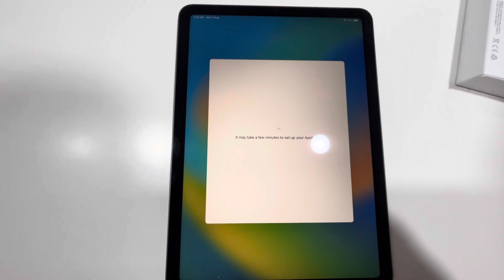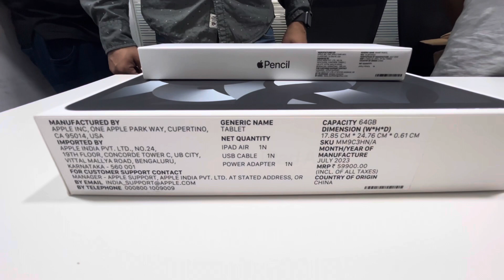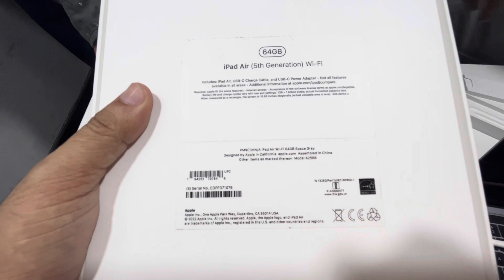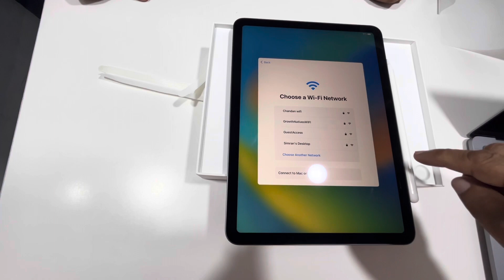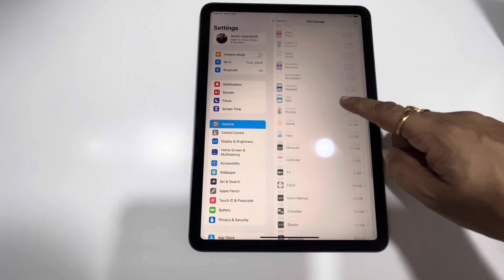Don't Miss Out: Get the Apple Pencil FREE with iPad Air 5th Gen | All details in video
in this video, we have told you the entire process to get Apple Pencil free using the link shared below. We have bought this iPad Air fifth generation from Apple’s website. The main reason to get this from Apple’s website was to leverage the education discount offer. The link shared below can be used to get where is discounts in India. You just need University ID.